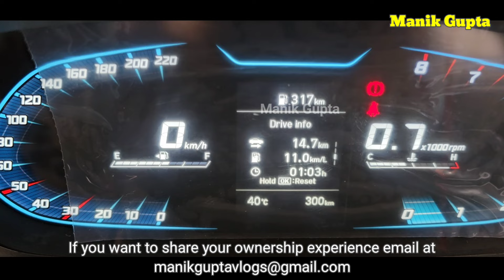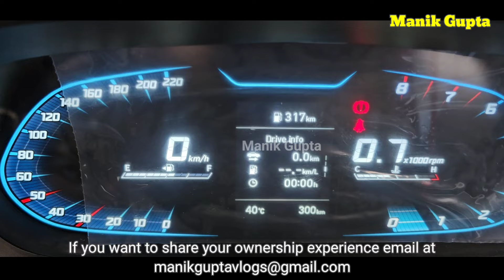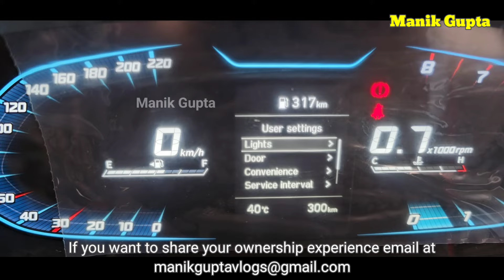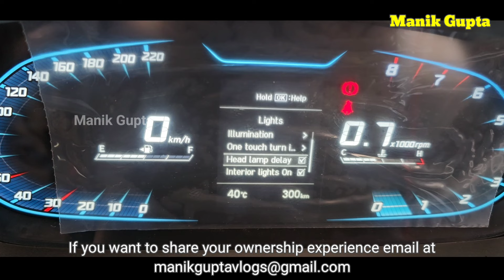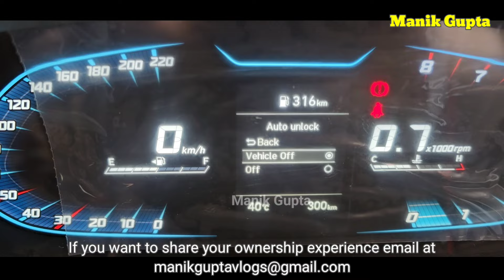Hyundai i20 2024 instrument cluster explained | i20 asta 2024 hidden features | Ownership Review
useful car accessories Buy Links
Car Cleaning Duster
Car Cleaning Duster
Smart Key Cover
Ceramic Wet Wax
Micro Fiber Cloth
Car Air Freshener
Car Handle Guard
Steering Cover

Hyundai i20 instrument cluster explained || speedometer ||
Hyundai i20 asta Special safety features|| Never explained safety features of i20 asta ||
कुछ तो है ख़ास, रईसी का एहसास👌 | New i20 Asta 2024 ❤️@9.33 lakhs
Hyundai i20 asta ownership review after 14000 kms || Is it worth to buy Hyundai I20 asta?
2020 HYUNDAI I20 TOP MODEL ASTA (O) INFOTAINMENT DETAILED REVIEW - HIDDEN FEATURES, SPECS, REVIEW 🔥🔥
Solo Ladakh Trip यही ख़तम हो जाती मेरी | Major Issue With Fortuner| ExploreTheUnseen2.0
Hyundai i20 Asta रू 9.28 लाख - Detail Review In Hindi 🔥 Hyundai i20 Top Model 2024
2024 New Hyundai i20 Asta || i20 Asta 2024
i20 Petrol Mileage || MID Show Real Mileage? || Akash Chahar ||
Premium Hatchback😍🔥Hyundai i20 Sportz ₹ 8.38 lakh पैसा🤑वसूल👌🏻| 2024 Detailed Review
Hyundai i20 Real Life Mileage Test 2024 | Hyundai i20 Mileage Test
tips for improving petrol car mileage ⛽️😱 hyundai i20 sportz 2024 🔥Tushar Arora
Pros N Cons of i20 2024 | Complete Drive Review
मस्त Car है😍👌🏻Yaar🔥New Hyundai i20 2024 Test Drive POV🚀Premium Hatchback❤️